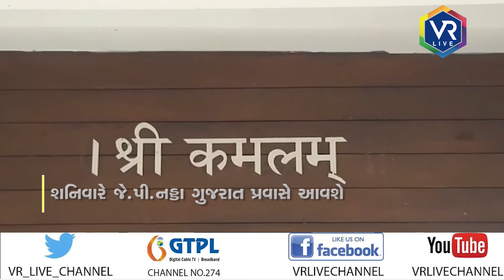News | વિધાનસભા ચૂંટણીને લઈ ભાજપનો પ્રવાસ પૂર જોશમાં | VR LIVE